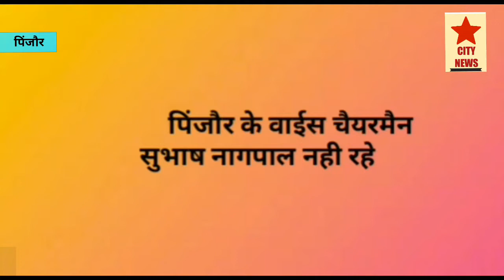सुभाष नागपाल अब इस दुनिया में नही रहे।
सिटी न्यूज़।
पंजाबी सभा अरोड़ा खत्री पिंजौर के वाईस चैयरमैन सुभाष नागपाल अब इस दुनिया मे नही रहे उनका आज अंतिम संस्कार मोहाली पंजाब में किया गया वह पिंजौर पंजाबी सभा के भी कई बार प्रधान पद पर रह चुके है उनके निधन से पंजाबियों में दुख की लहर है।